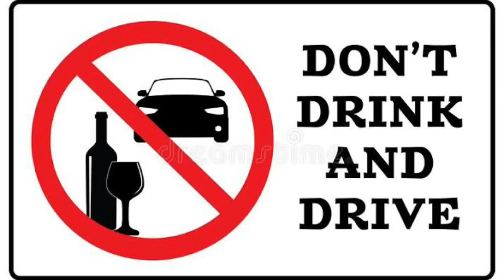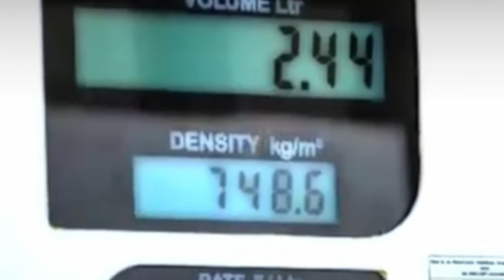இனிமேல் Petrol (or) Diesel போடும்போது இதை முக்கியமாக கவனிக்க வேண்டும்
Please Wear Helmet While Driving..!✨

// (★^ LIKE^ Karo re ^★) \\

Share么

We don’t own all material we are posting in this channel if your copy right owner And wait to be work to Removed from your channel Plase contect with my email and wahatsapp group or leave as a comment here . And we Will remove your material right  away .please don not opt for YouTube strike

❗️.💫 நல்லதைச் செய் நல்லதே நடக்கும்...😊

hashtags..!